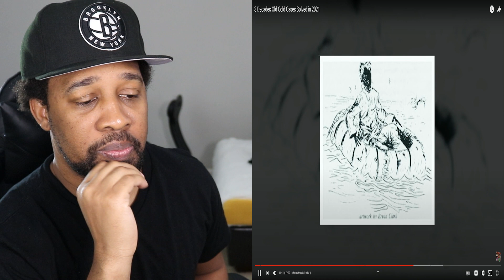Disturbing stories from our world...